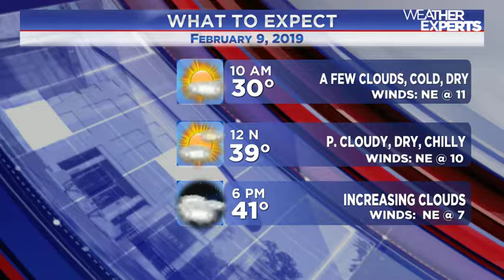WREG-TV INSTAWEATHER SAT 2.9.2019